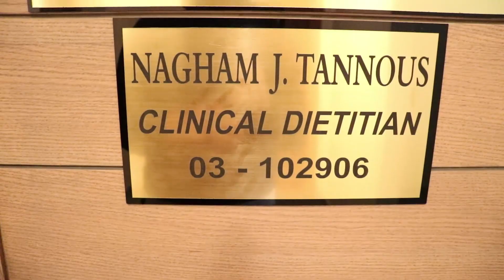You won't believe how much I lost in 17 days!!لن تصدقوا كم خسرت من الوزن خلال 17 يوم